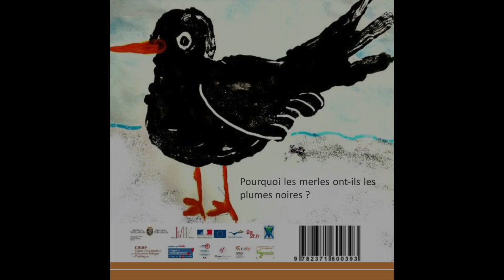Les trois jours de la merlette - Occitan